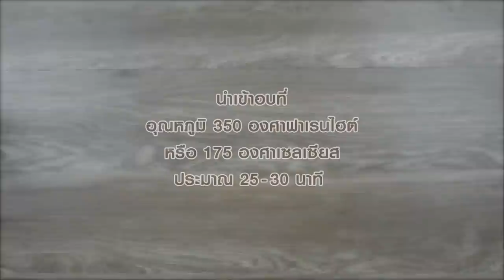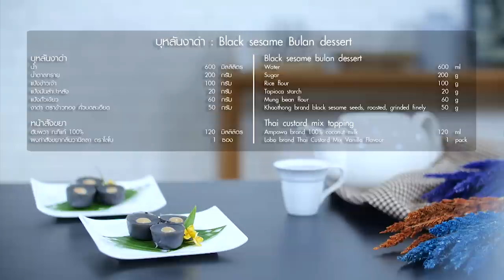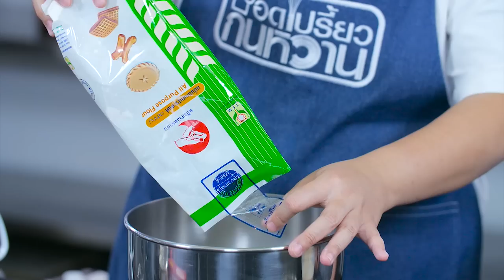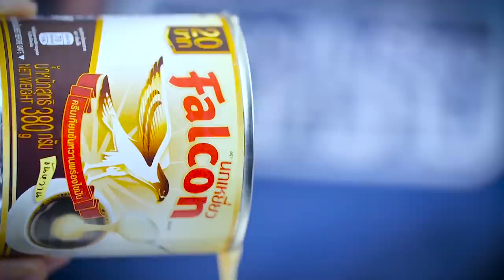หวือหวา....แช่มชื่น...คลายร้อน ไปกับ "อ.ยิ่งศักดิ์" อดเปรี้ยวกินหวาน EP68 [ Full ฉบับเต็ม ]